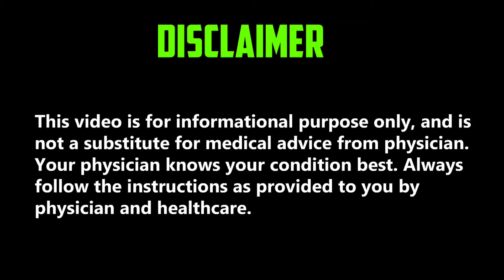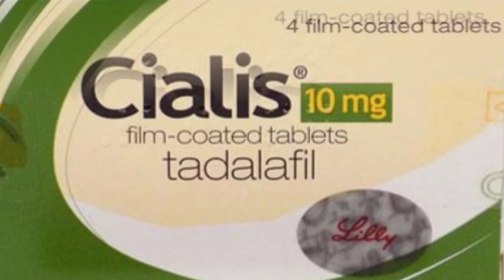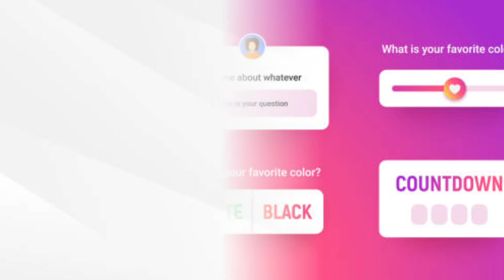Viagra Aur Cialis Mein Kia Farq Hai | Different Between Viagra and Cialis | Dr Kashif Ali Khan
Confido Tablet : Tribulus

Gonadil F In Pakistan: Tribulus